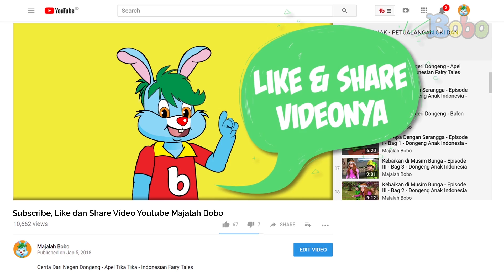Cobain Yuk: Moci Kekinian Khas Sukabumi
Script: Sarah Nafisah

Video Editor: Glent Bonefasio

Editor: Sigit Purnomo, Iveta Rahmalia

Script Writer : Cirana Merisa, Iveta Rahmalia, Sarah Nafisah

Videografer : Glent Bonefasio, Inggar Rivaldi

Video Editor: Glent Bonefasio, Inggar Rivaldi

Animator: Gita Nur Rakhmawati, Ferry Fernando, Charles Chenlin